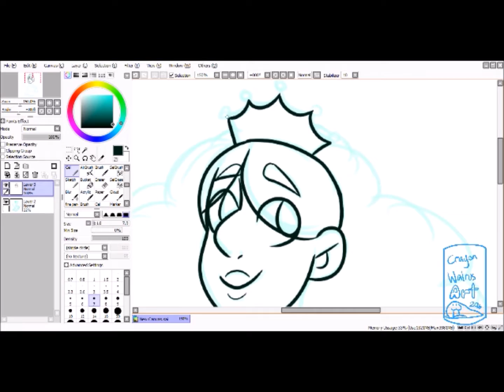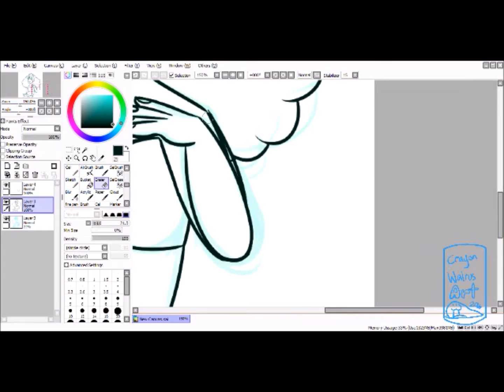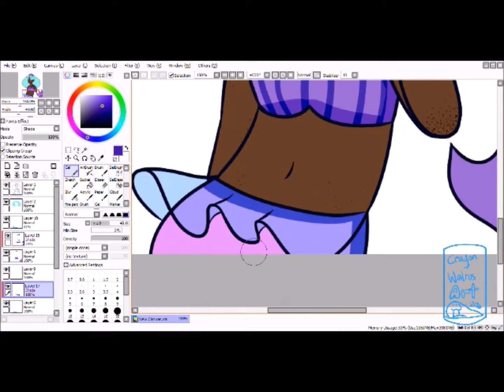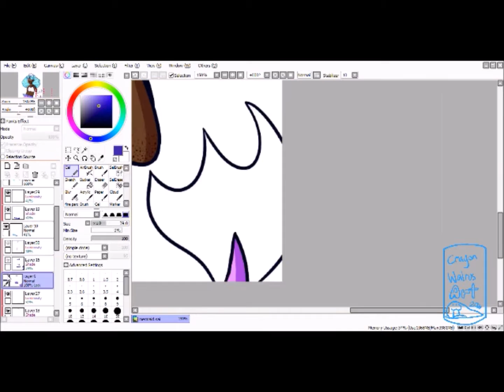Mermaid Speedpaint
A quick speedpaint of a mermaid!

Tablet: Wacom Intuos
Time Lapse: 56 Minutes
Program: Paint Tool Sai